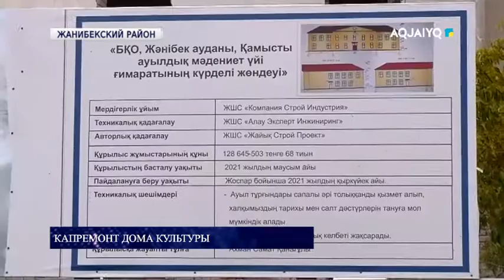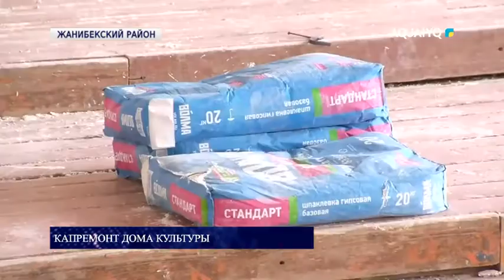Капремонт дома культуры